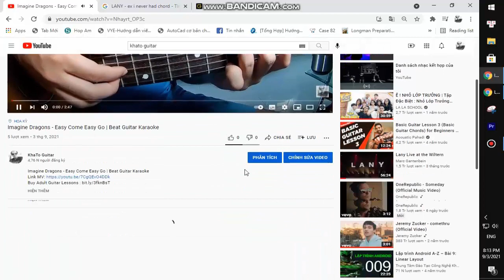LISA - LALISA | Guitar Tutorial